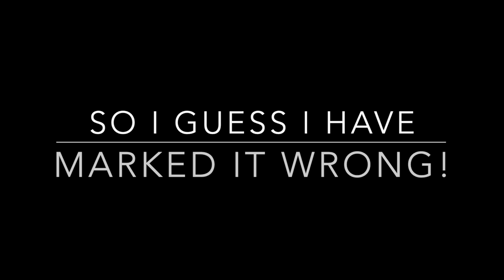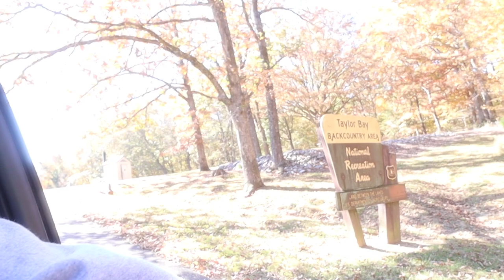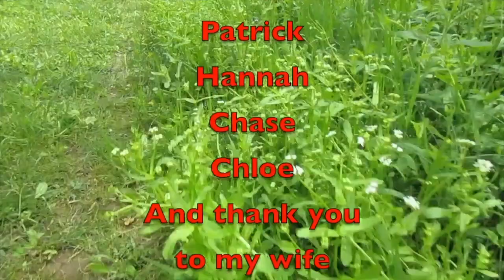Chasing Colors at Land Between the Lakes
Get ready for a colorful journey through Land Between the Lakes! In this video, we’ll be chasing the most beautiful hues that nature has to offer. Whether it’s the bright fall foliage or the serene waters, every frame is a masterpiece. Come along and experience the magic of this incredible destination!